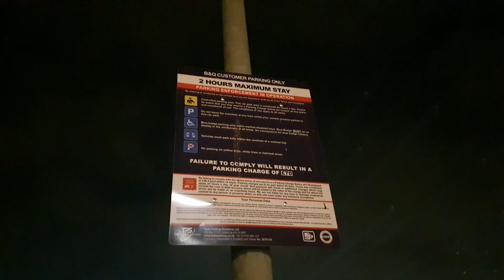B&Q Stealth Camp Ep-24 (Re-upload)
This week I travel to B&Q for supplies and plan a stealth stopover while I am there 😊